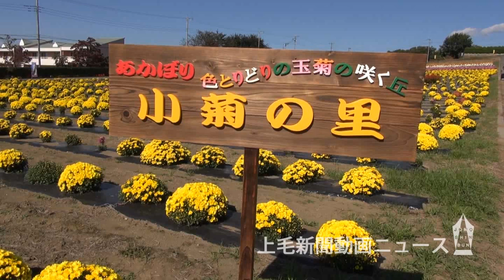玉菊 色鮮やかに 伊勢崎・赤堀 小菊の里で見頃迎える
約２万株の色とりどりの玉菊が群馬県伊勢崎市磯町のあかぼり小菊の里で見頃を迎え、黄色や白、ピンクのキクが訪れた人たちの目を楽しませている。